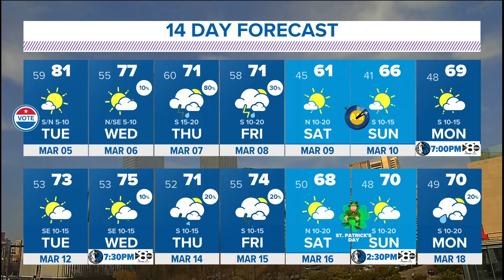DFW Weather: Latest rain and storm chances this week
We have several chances for scattered showers and thunderstorms.